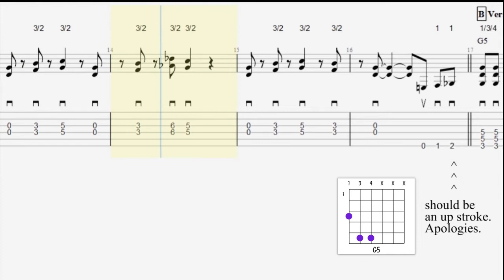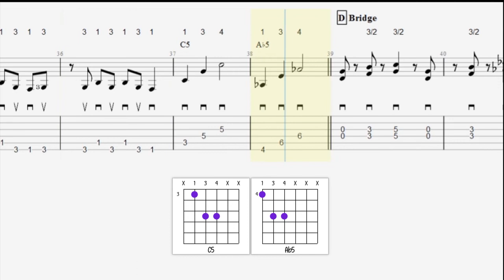Smoke on the water - Deep Purple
Free PDF down loads available.

This is not only Deep Purple's best known song it could well be the best known riff on the planet. It appeared on the album "Machine Head" which was released in 1972.  Be careful with that flare gun Eugene,

The numbers above the music refer to my suggested left hand fingerings and the recommended pick strokes are notated above the tab.